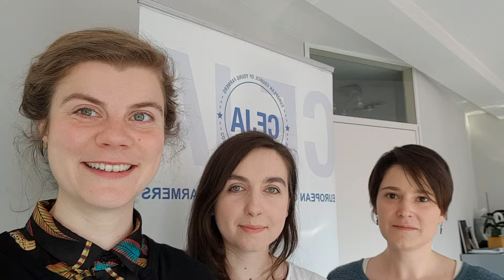EU Elections manifesto - (5) Connectivity